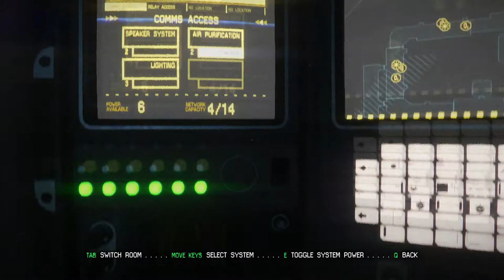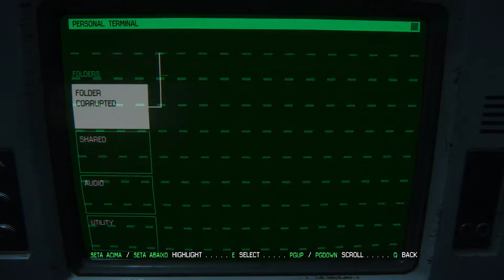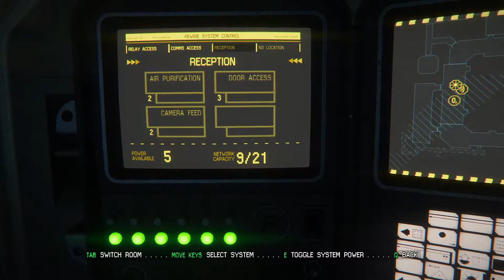Alien Isolation (Hard Playthrough) - Part 11: Reunion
"In space no one can hear you scream."

Welcome everyone, to Alien Isolation, a game based on the Alien franchise, specifically the first movie. We play as Amanda Ripley, the daughter of Ellen Ripley, and we go on a mission to Sevastopol Station to find the flight recorder of the Nostromo. Not quite as simple as it sounds...

This is also a new series I'm running to commemorate 200 subscribers. Thank you all for your continued support and I hope you enjoy it.